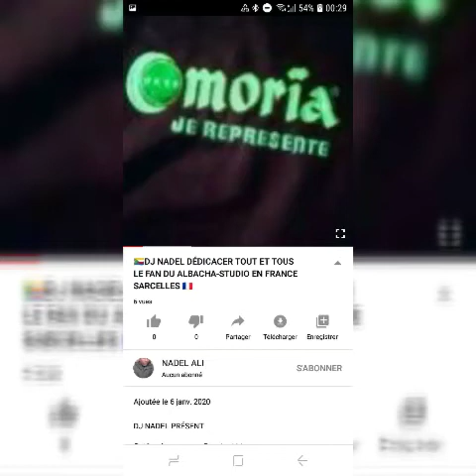Soultoine nouvelle chanson de anne moinamche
Dj Nadel Comores musique